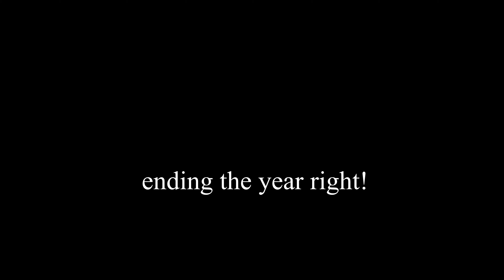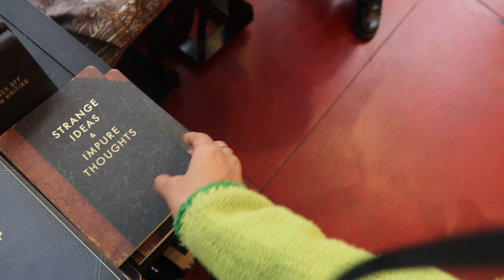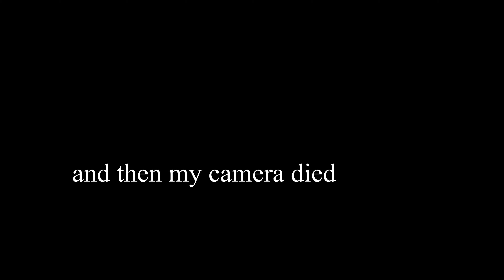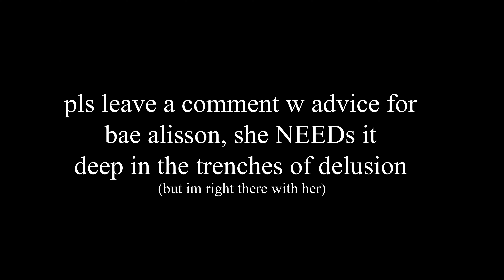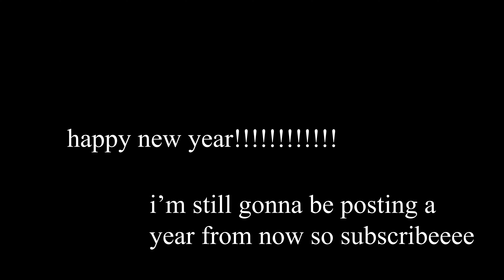what being delusional does to a young woman with a promising future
happy new years !!! i know we're not there yet but this is my last video for 2023!
my new years resolution: upload at least 3X a month I PROMISE!

ty 4 watching & if u know me IRL tell me u watch my videos!! i will automatically like you so much more